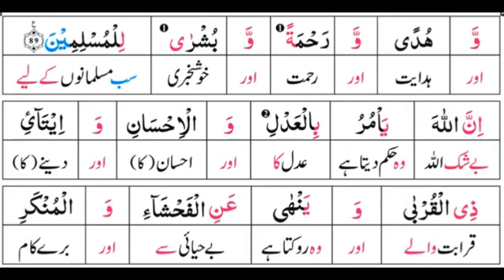Surah 16: Surah An-Nahl Ayat 90 Tafseer by Dr. Farhat Hashmi